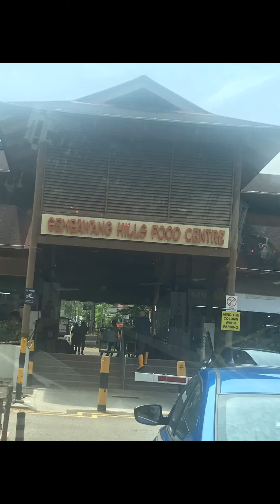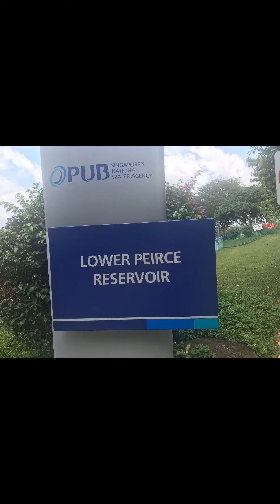Lower pierce reservoir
Embracing Mother Nature